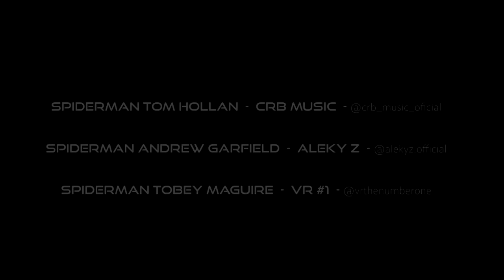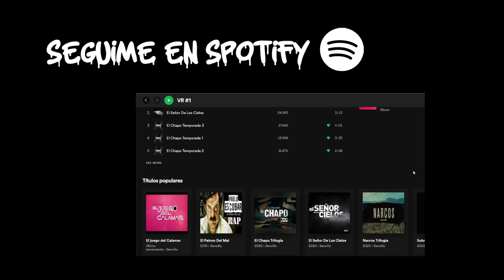SPIDERMAN NO WAY HOME RAP (SPIDERVERSE) - Feat. CRB MUSIC & ALEKY Z